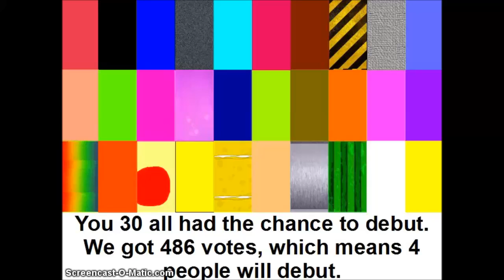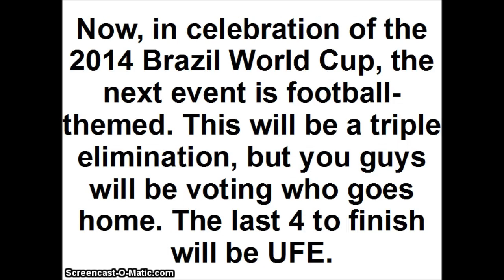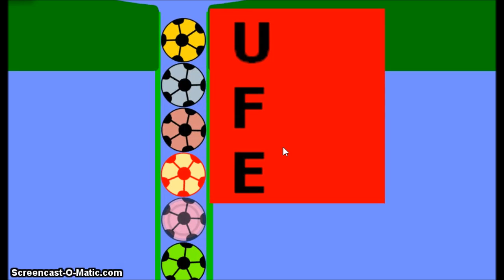Material Marble Race Part 4